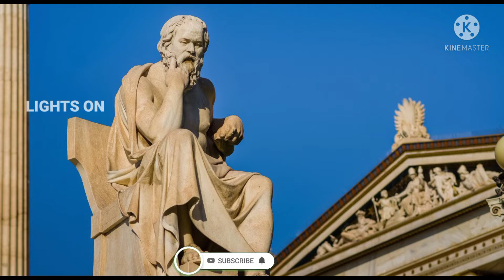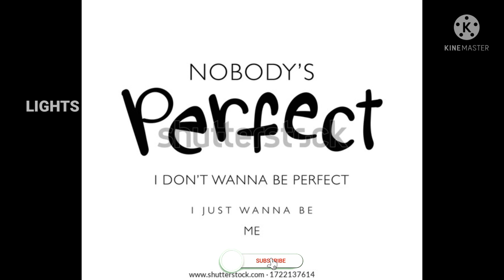யார் நல்லவன் | No one is perfect tamil | tamil motivation | motivation in tamil | Socrates Quotes